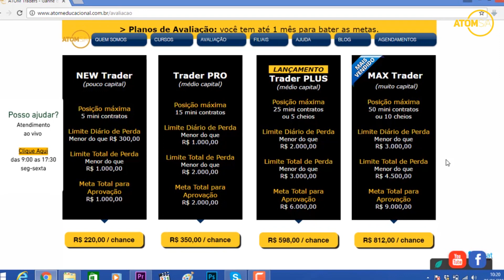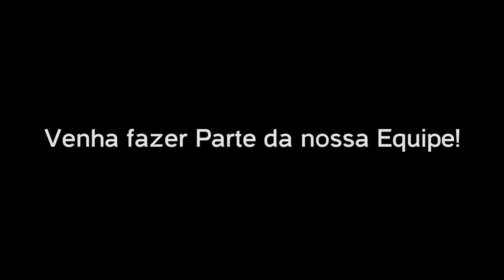Quanto Ganha um Trader da Atom Duvidas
Seja um trader ATOM
Opere nosso dinheiro SEM RISCO PARA VOCÊ
Faça parte do nosso time, treinamos você para ser trader